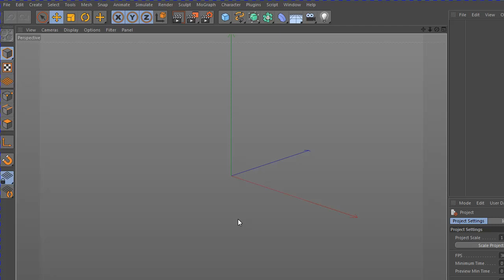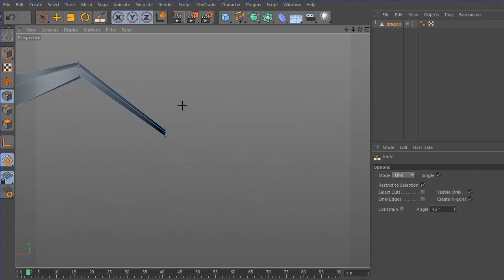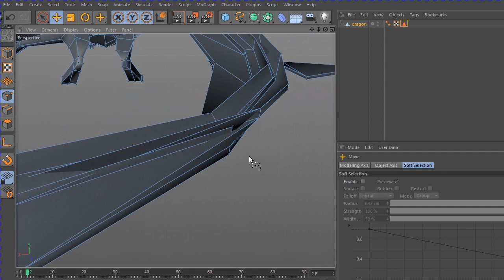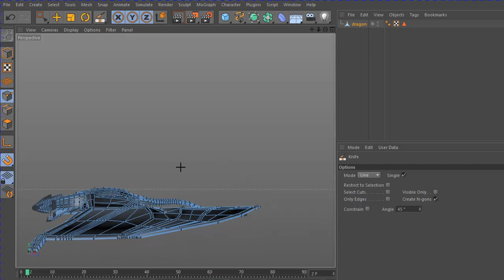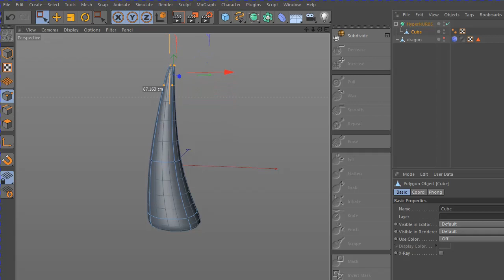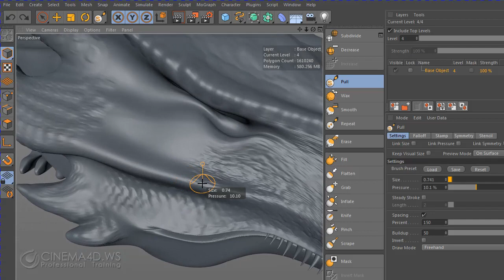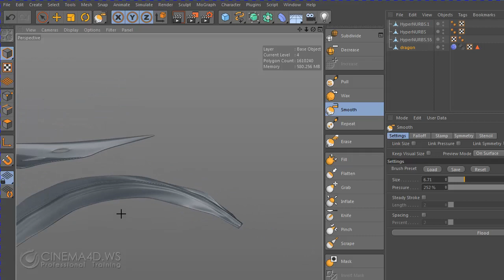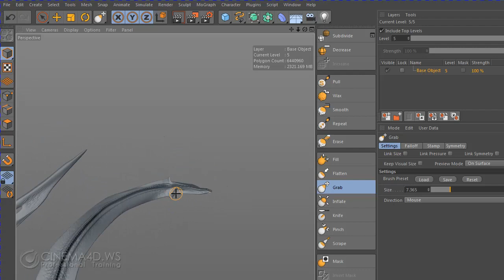dragon sculpting tutorial cinema 4d